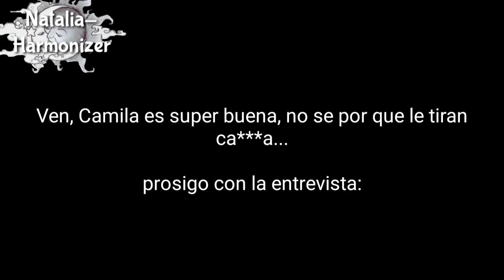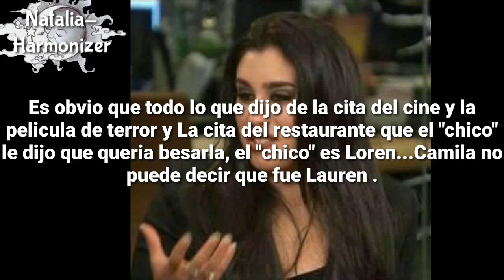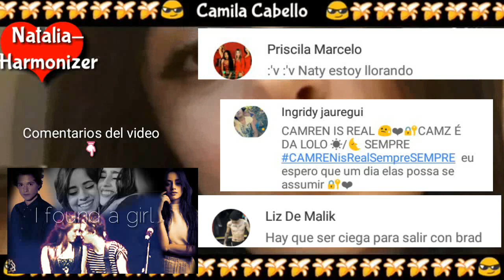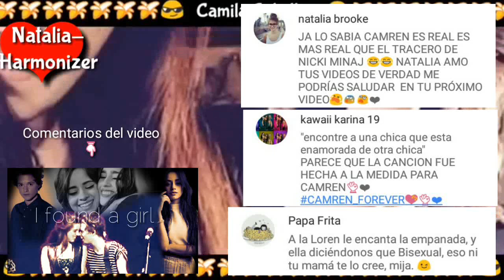Camila: "Así que nos besamos y fue bastante mágico y lindo" ¿CAMREN?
¡Denle Like y sigan mi pagina de facebook!, los mantendremos informados sobre lo que pasa con fifth Harmony y Camila Cabello 💕